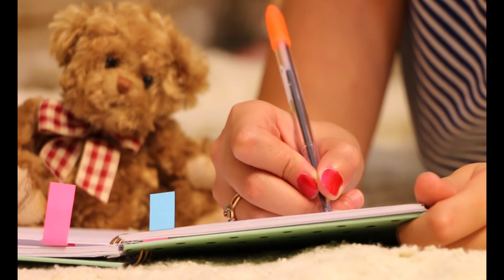ALLAHABAD HIGH COURT SKILL TEST DATE| ALLAHABAD HIGH COURT STAGE 2 EXAM DATE| AHC STENO SKILL TEST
This is Education oriented channel. On this You will get every Government Exam related Latest updates.
Thanku
Regards

ALLAHABAD HIGH COURT GROUP C EXPECTED CUT OFF 2022
ALLAHABAD HIGH COURT EXPECTED CUT OFF 2022
ALLAHABAD HIGH COURT STENOGRAPHER CUT OFF 2022
ALLAHABAD HIGH COURT STENOGRAPHER CUT OFF 2023
ALLAHABAD HIGH COURT STENO CUT OFF
AHC STENO CUT OFF

ALLAHABAD HIGH COURT CLERK EXPECTED CUT OFF 2022
ALLAHABAD HIGH COURT JUNIOR ASSISTANT CUT OFF 2022
ALLAHABAD HIGH COURT JUNIOR ASSISTANT EXPECTED CUT OFF
AHC EXPECTED CUT OFF 2022
ALLAHABAD HIGH COURT STENOGRAPHER CUT OFF AFTER ANSWER KEY
AHC STENO CUT OFF AFTER ANSWER KEY
AHC CUT OFF 2022
AHC GROUP C CUT OFF
AHC GROUP C CUT OFF 2022
AHC GROUP C EXPECTED CUT OFF 2022
AHC CLERK EXPECTED CUT OFF 2022
AHC CLERK CUT OFF 2022